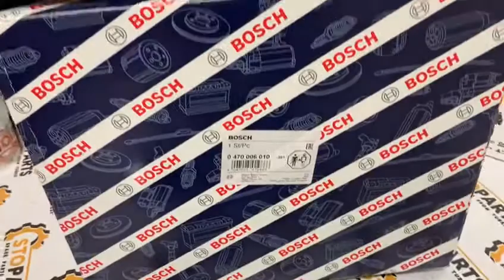PERKINS 24V / FUEL INJECTION PUMP 2644P501 ; BOSCH 0470006010 ; ТОПЛИВНЫЙ НАСОС ВЫСОКОГО ДАВЛЕНИЯ П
PERKINS 24V / FUEL INJECTION PUMP 2644P501 ;

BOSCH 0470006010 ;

ТОПЛИВНЫЙ НАСОС ВЫСОКОГО ДАВЛЕНИЯ двигателя Перкинс